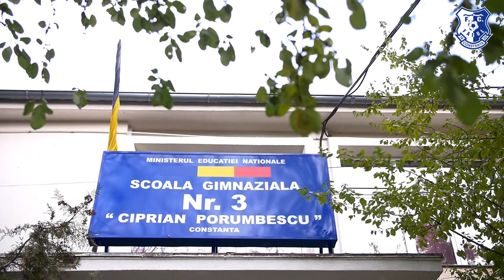"Fotbal Pentru Tine, Fotbal Pentru Constanța", la Șc. Gim. nr. 3 Ciprian Porumbescu Constanța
Proiectul “FC Farul Constanța, fotbal pentru tine, fotbal pentru Constanța”, finanțat de Primăria Municipiului Constanța, a ajuns la Școala Gimnazială nr. 3 “Ciprian Porumbescu” din Constanța, iar vizita juniorilor de la echipa sub 17 ani a Academiei Farul a fost primită cu entuziasm de elevi.

Cei mici au descoperit cu ajutorul alb-albaștrilor ce înseamnă să practici sportul de performanță și au fost îndemnați să facă mișcare și să adopte un stil de viață sănătos. După ce au primit răspunsuri la întrebările despre antrenamente și meciuri la întâlnire desfășurată chiar în sala de curs, elevii au avut ocazia de a studia o parte din echipamentul oficial de fotbal, ghetele cu crampoane primind cea mai mare atenție.

La final, cei mai norocoși dintre ei au fost premiați cu o minge cu semnăturile jucătorilor de la echipa de seniori a FC Farul, un rucsac cu însemnele echipei noastre și invitații la meciurile alb-albaștrilor.